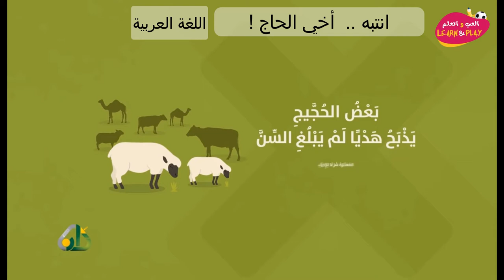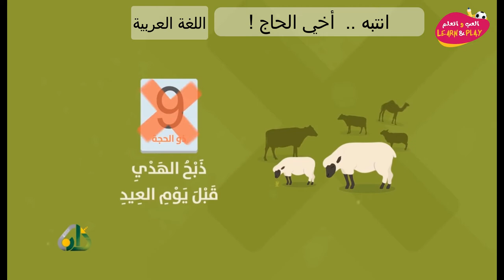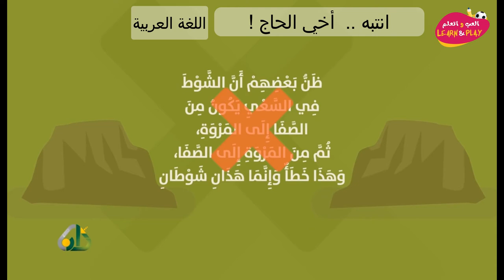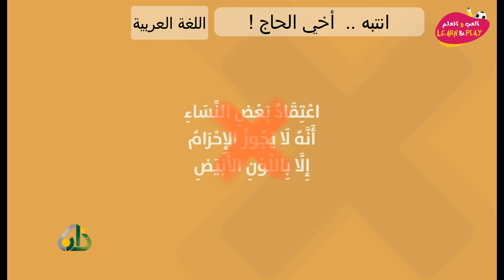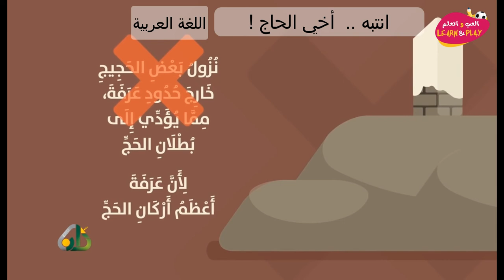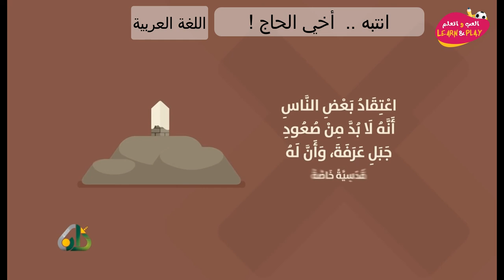04 انتبه أخي الحاج !